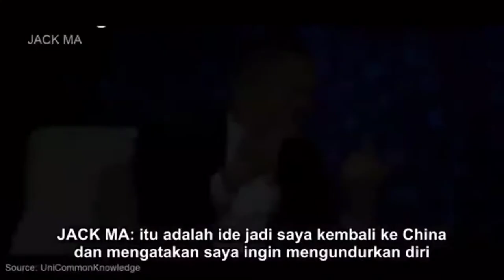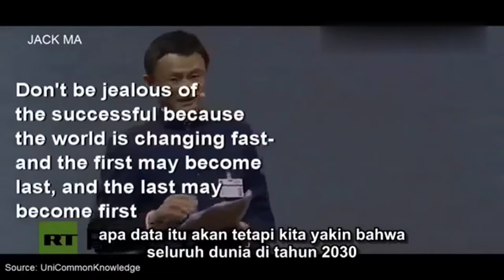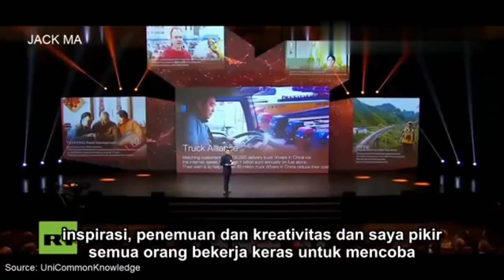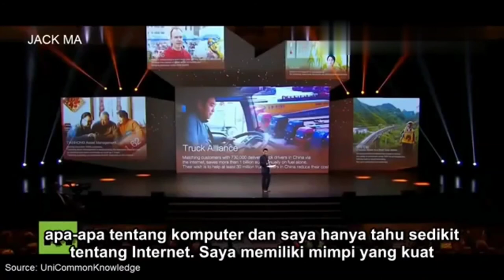motivation jack ma. ini dunia yg fantastis. dunia ini milik anak muda..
motivasi jack ma ;

lakukan ini ketika berusia 20 - 30 tahun.